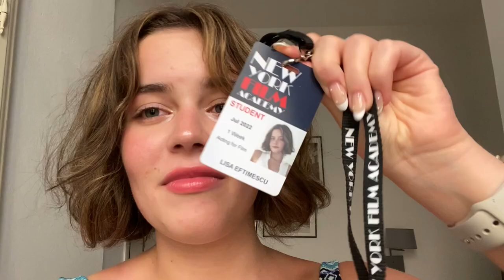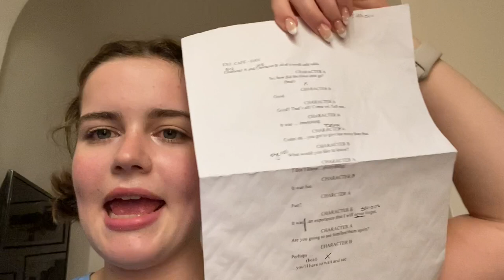ACTING COURSE at NEW YORK FILM ACADEMY in florence, italy l vlog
I had so much fun at my acting course at newyork Film Academy in Florence, Italy!

I recently participated in a 1-week acting for film course at New York Film Academy and it was truly one of the best experiences of my life! I had so much fun and learned SO MUCH, so of course I vlogged it all for you guys and showed you what we learned in class.

This was truly such a wonderful experience. I absolutely love acting and am so grateful to have been able to take part in such an amazing course. It was an experience I will never forget.

Remember to keep loving and keep smiling!

- Lily ❤️

Hey guys! I'm Lily, or Lisa Eftimescu. I'm a teenager from Romania, who lives in Germany! I love beauty, acting, music, and writing, which you can see mirrored in the content I create on this channel! Usually, I post makeup tutorials, 'get ready with me's, challenges, music, reviews, hauls, lifestyle videos, and many other fun things!

I want to create videos that you guys, the Skaoodlefam, enjoy! As always, remember to keep loving and keep smiling! Va iubesc 😘